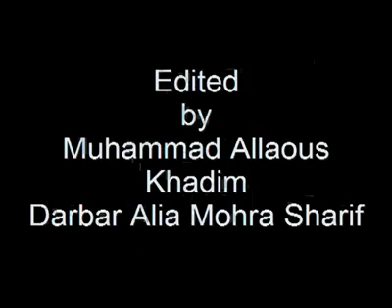Pir Haroon Ur Rashid (Mohra Sharif) Speech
Speech delivered by Ghous-i-Zaman, Qutab-i-Daoran, Mamba-i-Jud-o-Irfan, Shar-i-Shah Ghazi AL-Hajj Pir Harooni-ur-Rashid [May he lives long]
Mohra Sharif Media Center